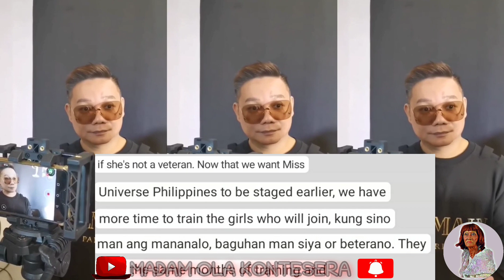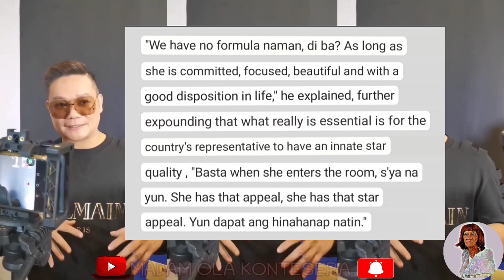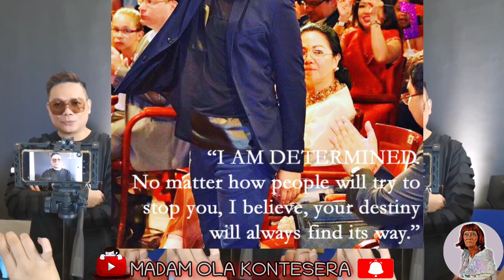JONAS DI NA NAKAPAG TIMPI NAGSALITA NA! WALA SYANG KINALAMAN SA ACES KUNG MANALO MAN SA MUP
nagsalita na nga si jonas gafud at sinabi nyang wala syang kinalaman sa aces and queens at sa ibang kampo